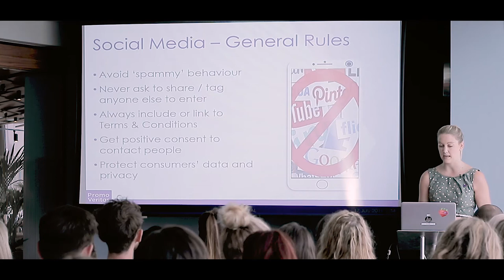PV Influencer Marketing and Social Media Breakfast Briefing - Short video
Short video from our Breakfast Briefing all about Influencer Marketing together with the Competition & Markets Authority on 17th July 2019 at The Shard.